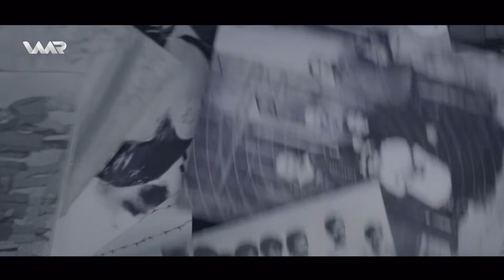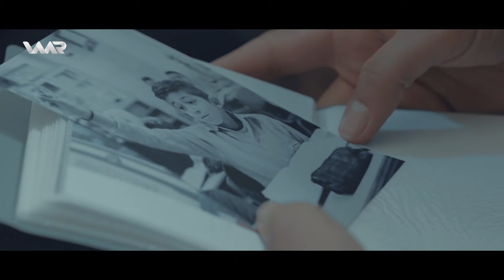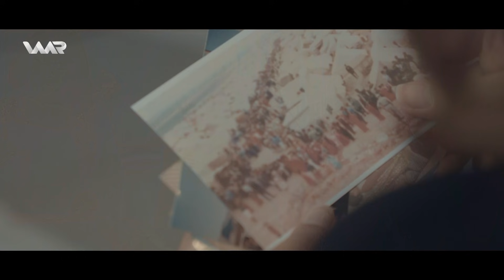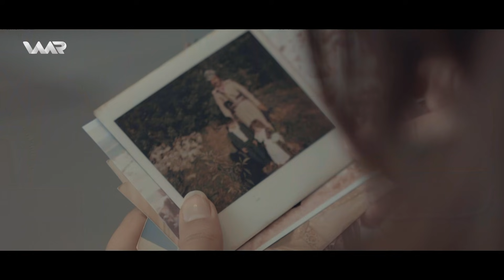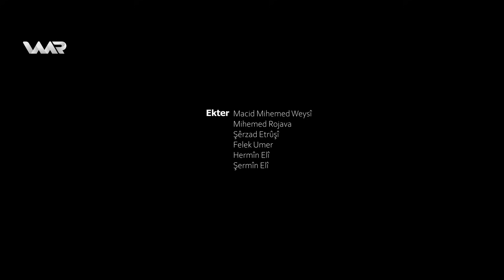Vekolîn - Xeleka 6 | ڤەكولین - خەلەکا ٦